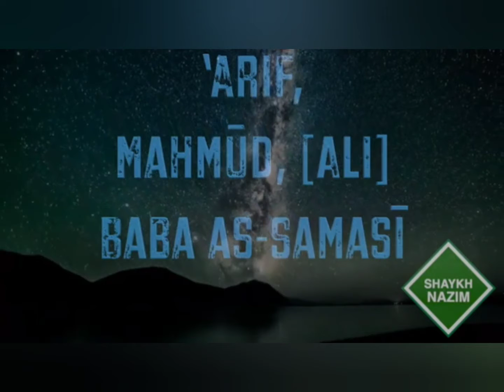Naqshbandi Sajarah, Golden Chain Mawlana Shaykh Muhammad Nazim Al-Haqqani Al-Qutb As-Samadani